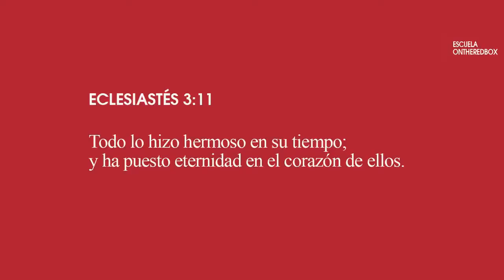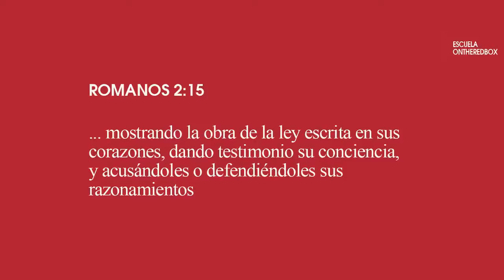Los cuatro elementos del mensaje evangelístico Jacob Bock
Bajado desde KilometroCeroMadrid